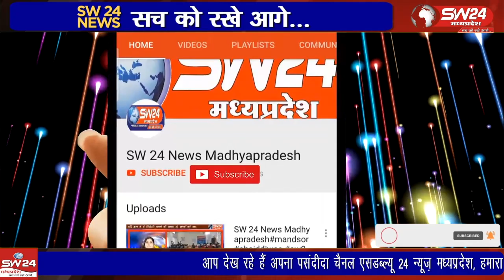बारिश की कामना को लेकर नगर के 5 युवा बाबा बर्फानी अमरनाथ की यात्रा पर गए थे।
सेगांव क्षैत्र और नगर की सुख समृद्धि शांति खुशहाली और अच्छी बारिश की कामना को लेकर नगर के 5 युवा बाबा बर्फानी अमरनाथ की यात्रा पर गए थे। जो दर्शन कर वापस सकुशल लौट आए है ।